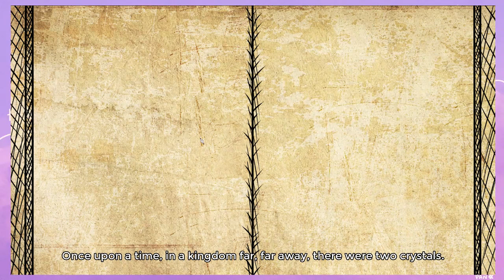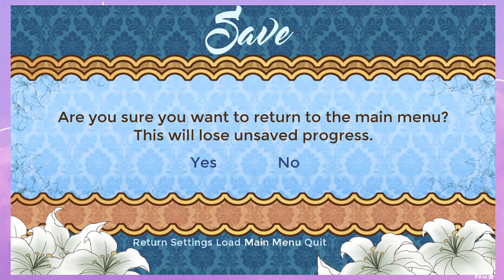IM BORED AND IM HERE WITH MY PALS {CINDERELLA PHENOMENON}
WILL MY GLASS SLIPPER FALL OFF?? IDK MAN I NEED SHOES

Welcome to the Stream! Here are a couple of rules:
1. Hey, don't be a dick.
2. Don't ask any personal shit. Creepy stuff will get you timed out.
3. We're all having fun here, so no bullying or fighting.
4. If you spam, you will get kicked.
5. Enjoy!